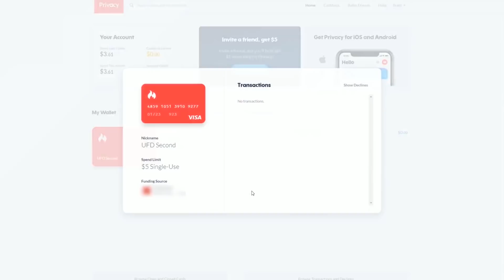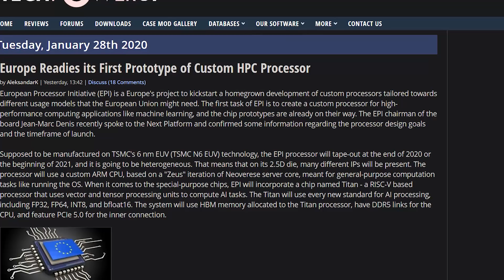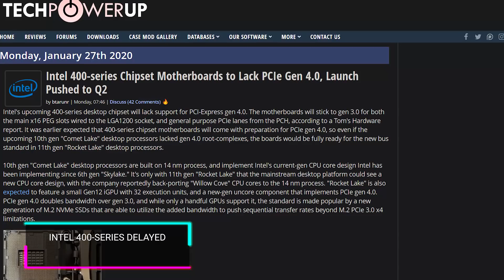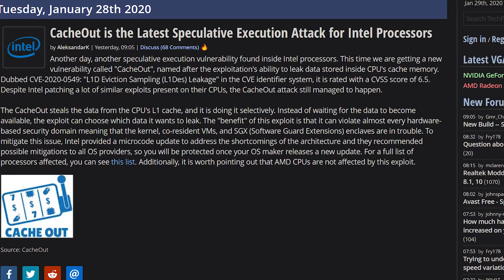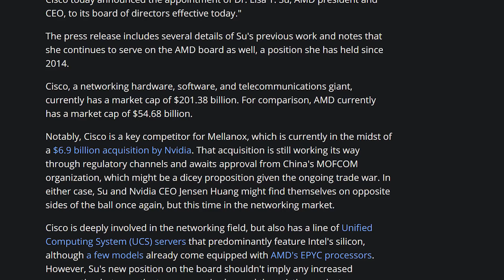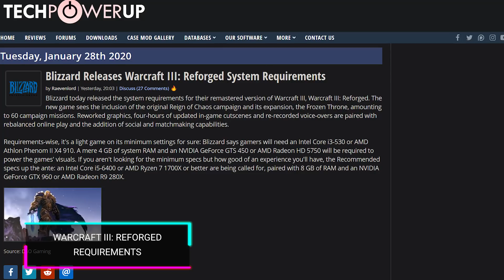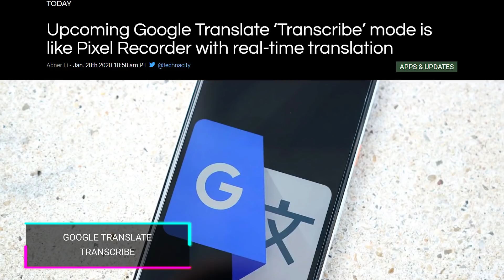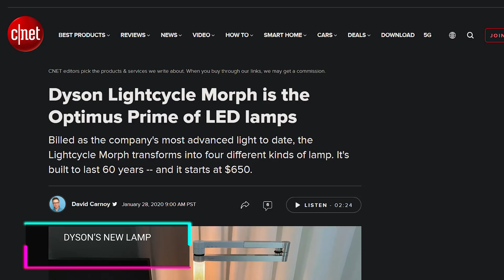Europe's Entering The Computer Game?!?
Sources & Timestamps!
► 01:28 - Europe’s New Processor
► 02:49 - Intel Moving CPUs to GF
► 04:03 - Intel 400-Series Delayed
► 04:39 - Intel’s Record Quarter
► 05:18 - Another Intel SpecEx Vulnerability
► 06:16 - MSI Z490
► 06:35 - Lisa Su Joins Cisco
► 07:11 - Avast Selling Browsing Data
► 08:48 - Warcraft III: Reforged Requirements
► 09:31 - NZXT’s Updated Coolers
► 10:01 - Galaxy Z Flip Leaks
► 10:57 - Google Translate Transcribe
► 11:41 - Dyson’s New Lamp

Presenter: Brett Sticklemonster
Videographer: Catlin Stevenson
Editor: Rikus Strauss
Thumbnail Designer: Reece Hill